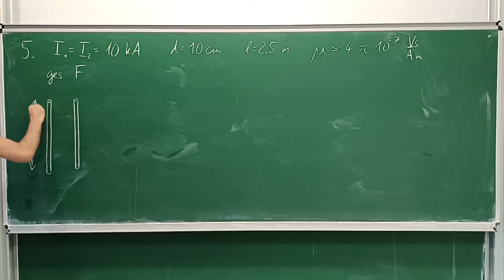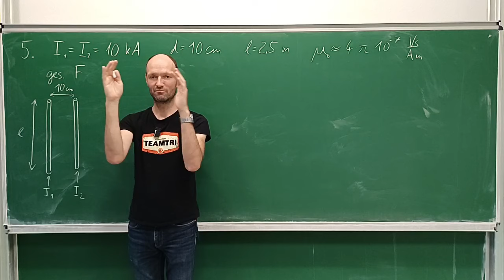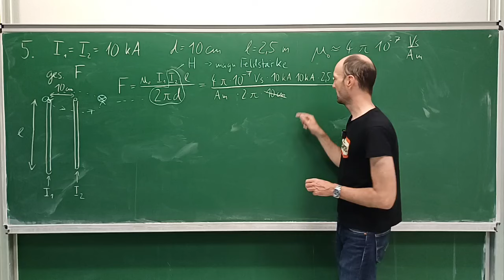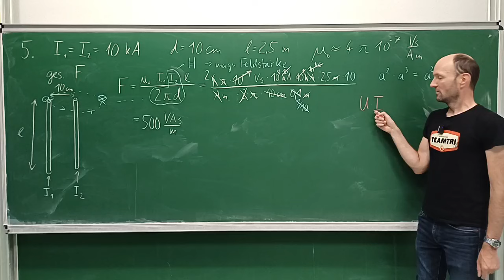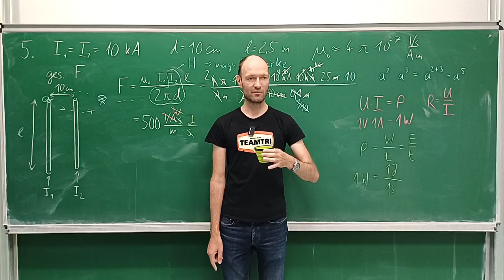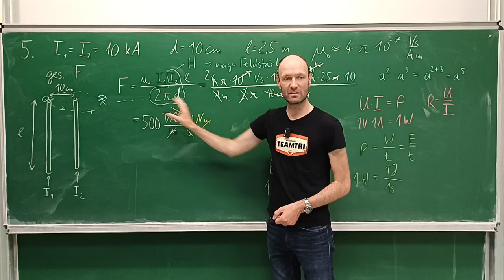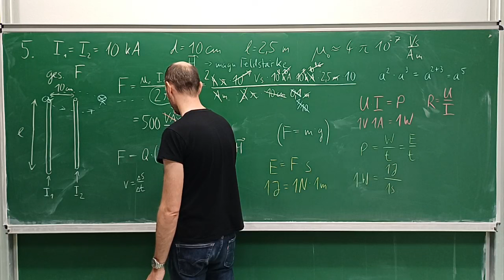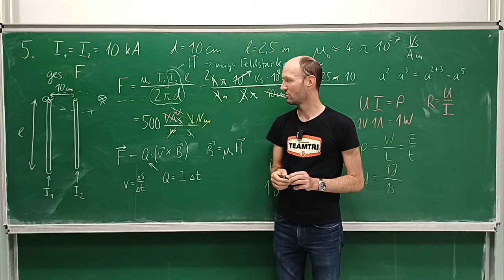Welche Lorentzkraft wirkt zwischen zwei parallelen stromdurchflossenen Leitern? (Aufgabe 5 auf GET)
In diesem Mitschnitt eines Live-Streams diskutieren wir ausführlich die Lösung der Aufgabe 5 zur Lorentzkraft zwischen zwei parallelen stromdurchflossenen Leitern aus unserem Übungsheft zu den Grundlagen der Elektrotechnik.

Kapitelmarken:
00:00 Erklärung der Aufgabe
06:28 Berechnung der Kraft
15:37 Einheitenbetrachtung
27:10 ChatGPT lässt die Einheiten auch oft weg
31:46 Lorentzkraft